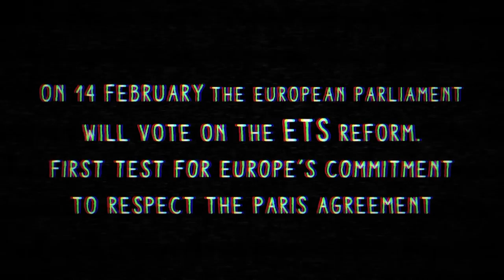EU ETS : MEPs, let’s keep the spirit of the Paris agreement alive!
A little more than a year on from the historic decision in Paris, Europe will soon have its first chance to show that it is taking the Paris climate agreement seriously.

On 14th February, Members of the European Parliament will vote on changes to the European Emission Trading System, or "EU ETS". This is the European 'carbon market' where companies buy and sell their pollution permits. It isn't working properly at the moment, and needs some vital changes if it is to deliver the cuts to CO2 emissions that we so urgently need to see.

Make your voice heard! Help us make sure that Europe raises its ambitions so that our health, environment and planet are protected!